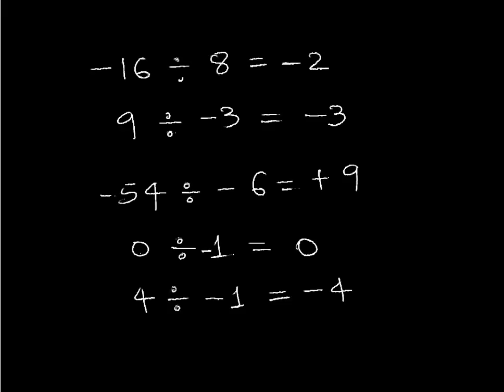પૂર્ણાંક સંખ્યા, ઋણ સંખ્યા ના ગુણાકાર - ભાગાકાર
Integer Number's Multiplication Division in Gujarati